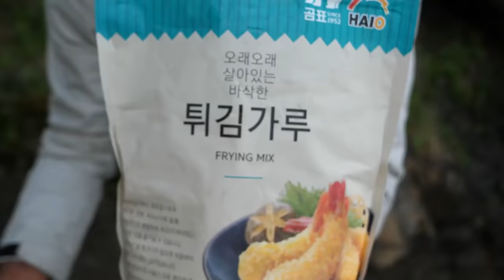HUNDREDS of Herring Caught and Cooked for a Non-Bait EATER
@TheLostAnchovy does not eat bait...but he tried it today lol

This was a really fun trip for me. First time actually catching herring with a cast net.  Couldn't have asked for a better day!

Recently fully stocked up on New Beanies for these chilly remaining days of winter along with some other things.